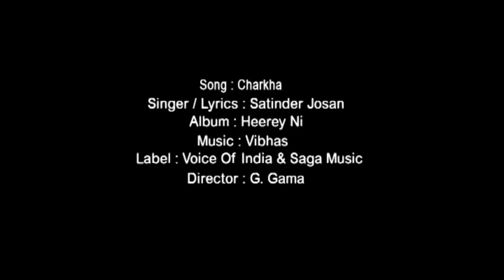Charkha By Satinder Josan From New Album Heerey Ni - Latest Punjabi Song Teaser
Title: Charkha
Album: Heerey  Ni
Singer:  Satinder  Josan
Music Director: Vibhas
Lyricist: Satinder Josan
label: Saga
Released: Apr-12

To watch new punjabi release " Haani " All Videos, Visit to the below mention

Its all SagaHits Presentation.